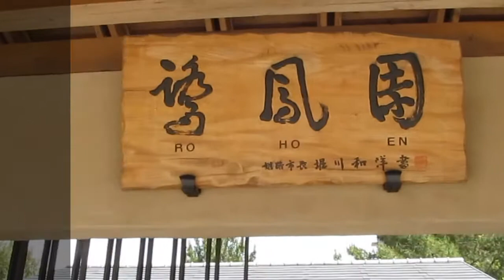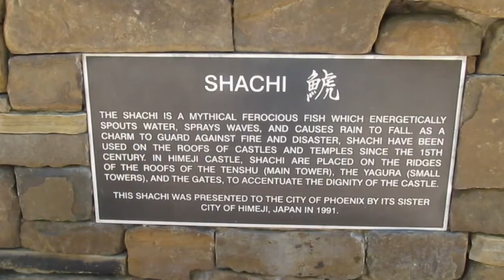RoHoEn | Japanese Friendship Garden of Phoenix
This has been my favorite place in Arizona for the last few months.

Filmed with Canon G7X Edited on iMovie 10